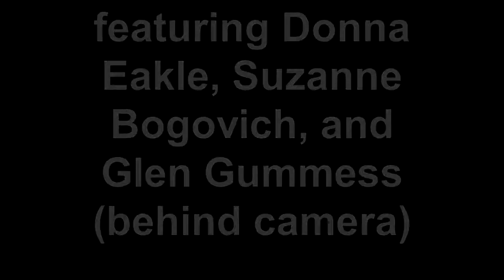USF Santa's Helpers at work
At the University of St. Francis, Joliet, "Santa's helpers" prepare gift bags for children attending the college's annual tree lighting ceremony.